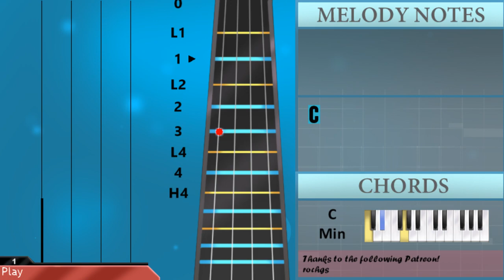How to play Requiem for the Brigadier General (Fullmetal Alchemist Brotherhood) on Violin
The easiest way to learn how to play Requiem for the Brigadier General (Fullmetal Alchemist Brotherhood) by Akira Senju on the violin. It's a violin tutorial for Requiem for the Brigadier General (Fullmetal Alchemist Brotherhood) by Akira Senju.

EasyViolinLesson teaches you to play the your favorite instrument, through easy and simple animation so that you too can learn how to play Requiem for the Brigadier General (Fullmetal Alchemist Brotherhood) by Akira Senju on the violin easily. A violin tutorial with visual animation graphic.

Chords of Violin arrangement:
C Min   G Min   Ab Maj 7   G Sus 4   G Min   F Min   G Sus 4
G Maj   C Min   D Dim   G Maj   C Dom 7   F Min   D Dom 7   G Min
E Dom 7   A Min   C Maj   F Maj 7   A Dom 7   D Min   D Dim
G Sus 4   G Maj   C Min   G Min   Ab Maj 7   G Sus 4   G Min
F Min   G Sus 4   G Maj   C Min   D Dim   G Maj   C Min   C Min

Melody notes of Violin:
G3       G4             F4 G4             Ab4
G4                     G3
G4             F4 G4             Ab4
F4                     Bb3
Eb4             D4 Eb4             F4
D4                     Ab4
G4             C5 D5             C5
G4           F4   Eb4       D4   G3
C4                   C4 Db4     C4
Ab4               C4
D4                   D4 Eb4     D4
Bb4               D4
E4                   E4 F4     E4
C5                   E4 C5     B4
A4                   Db4 A4     G4
F4                   Ab3 F4     C4
D4                     G3
G4                     G3
F4                     Bb3
D4                     Ab4
C4       C4
C4       C4
C4